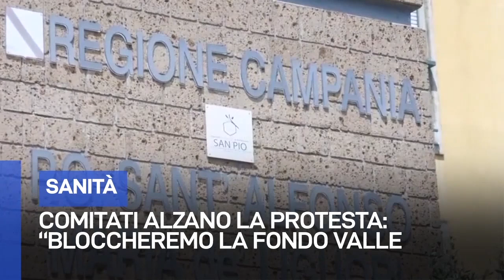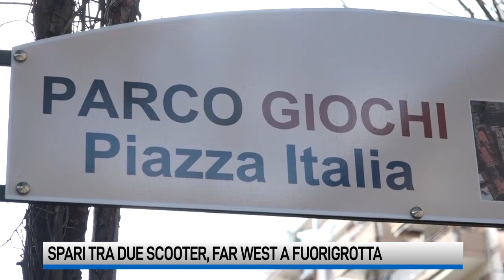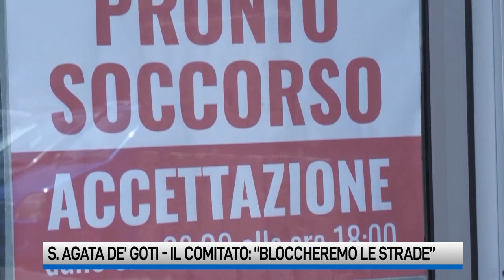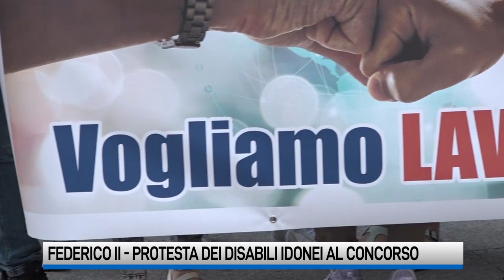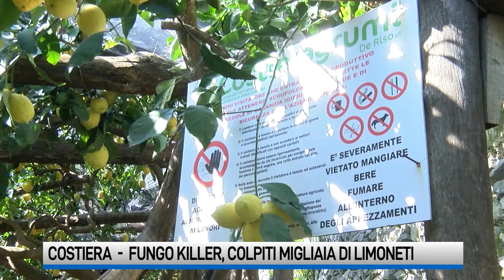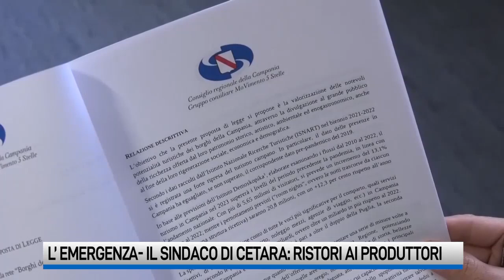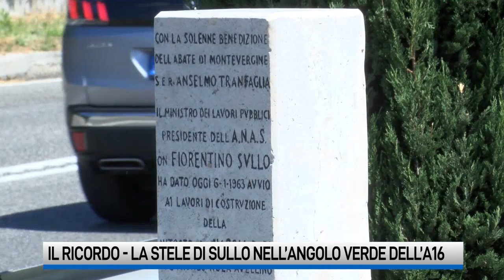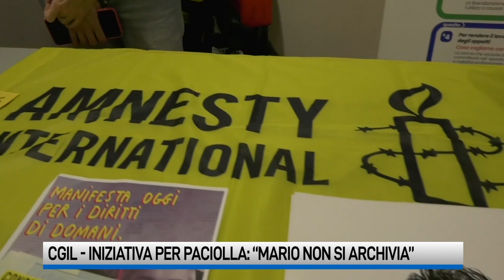Il TG Campania del 5 luglio 2024